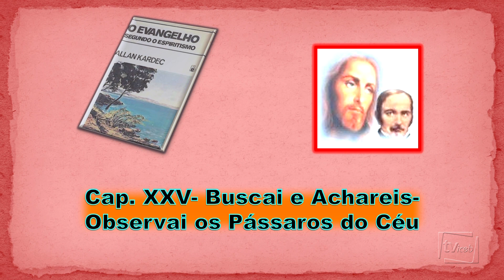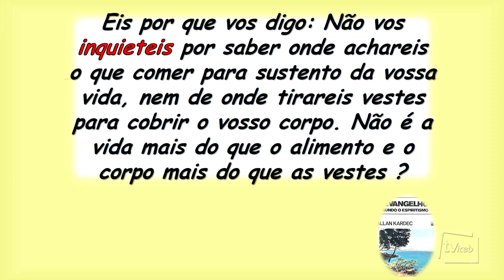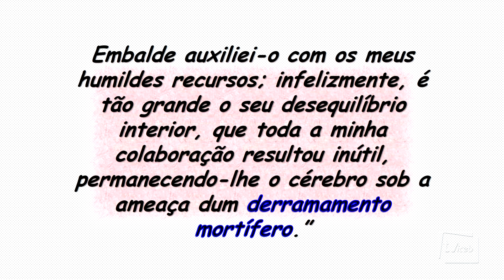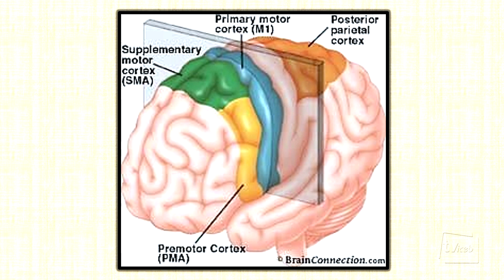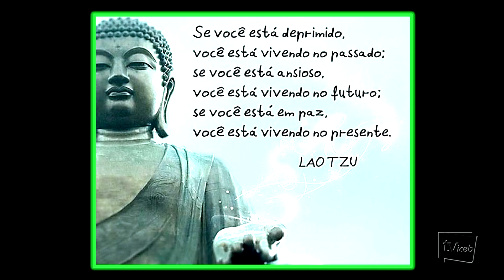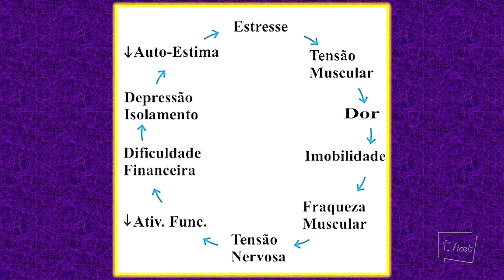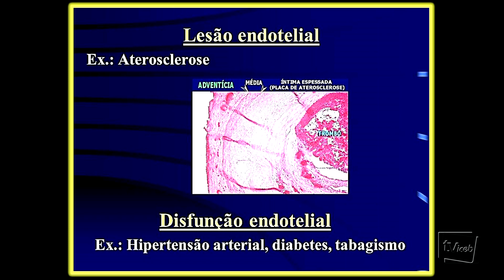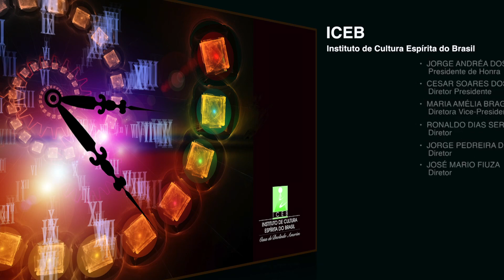A ansiedade como causa de acidente vascular cerebral segundo André Luiz - José Rubim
INSTITUTO DE CULTURA ESPÍRITA DO BRASIL - ICEB.
CICLO DE ESTUDOS 2017.
TÓPICOS ESPECIAIS - NA FRONTEIRA DO CONHECIMENTO.
Seminário: A ansiedade como causa de acidente vascular cerebral segundo André Luiz.
Expositor: JOSÉ HENRIQUE RUBIM.
Local: Rua São Francisco Xavier, 609 - Maracanã - Rio de Janeiro - RJ.
Data: 15/07/2017.
Realização: Instituto de Cultura Espírita do Brasil.